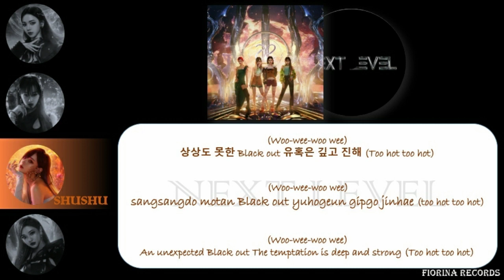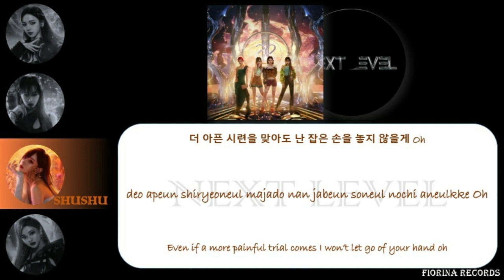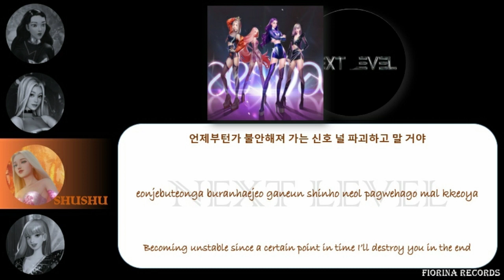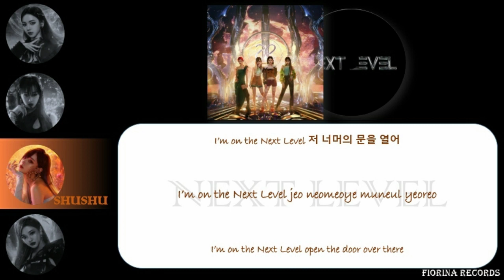Next Level - Aespa ( 에스파 ) | cover by Ròraleæ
[ FIORINA RECORDS ] HEY YOU , YES YOU 🤍 . we are RÒRALEÆ  and now RÒRALEÆ back with new cover , 'NEXT LEVEL'. thanks for waiting for us 🤍 . send love not hate to us . thankyou 🌸 .

. RÒRALEÆ 🌼

. members 🎠

🌸 Angel
🌸 Risa
🌸 Shushu
🌸 Luna

. special thanks to 🤎 :

🪶 audio mixer . Angel
🪶 video editor . Risa
🪶 original by . Aespa

. pretty staff 🖤 :

🩰 ceo . Chaeyebin
🩰 co ceo . Meurean

. social media 🌈

. 💐 SEND LOVE AND HEART FOR OUR BABIES . THANKYOU